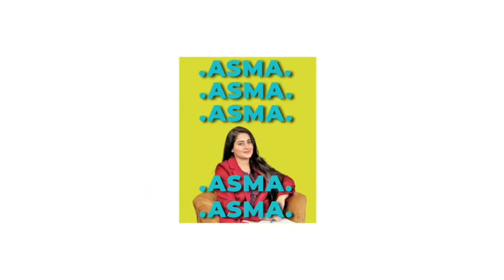The Struggle of Overpopulation: Challenges Faced by Pakistan 🇵🇰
Exploring the Strains of Overpopulation in Pakistan: Join the conversation as we delve into the impacts and solutions. 🌍